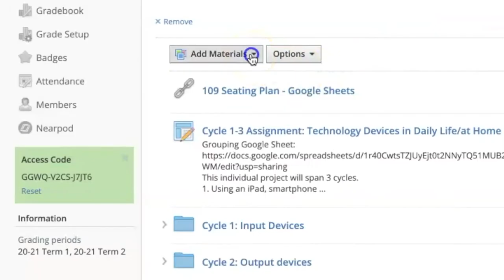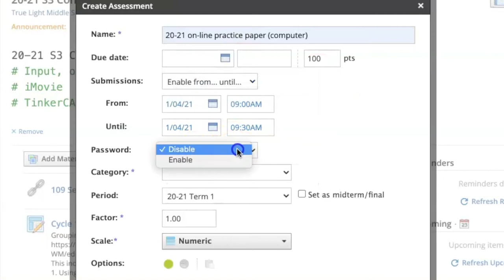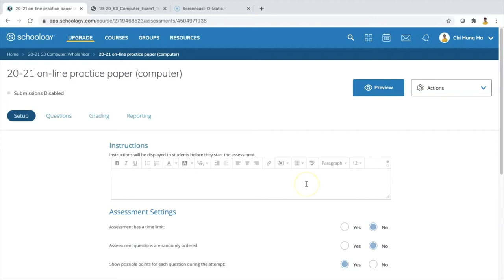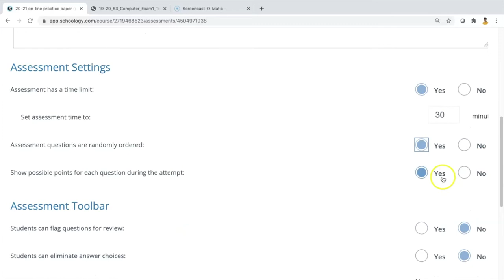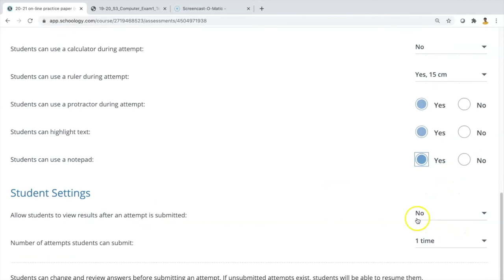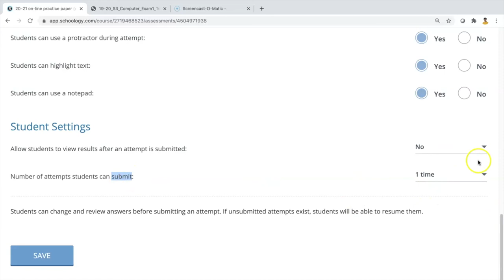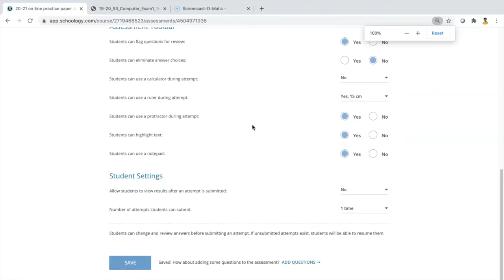如何設定 Schoology Assessment 做網上評估